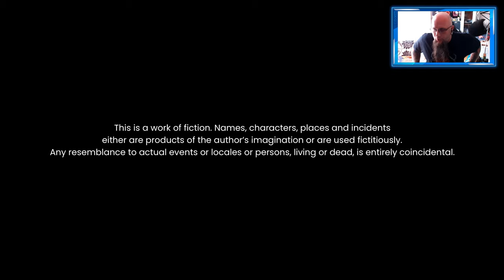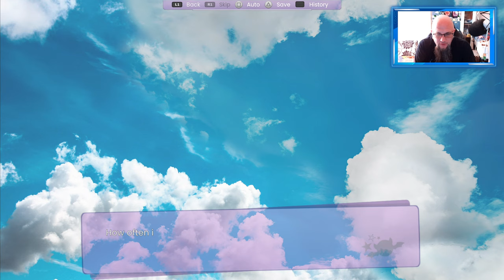Angezockt | kuroi tsubasa ZU KURZ [PS5] [4K]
👍 🖖 🤟 🛒 Mein Equipment 🛍️ 🤟 🖖 👍
Ihr habt Bock mit mir zu zocken oder zu texten? Kein Problem:
🕹️ PSN: odin_ase
🕹️ Steam: odin_ase